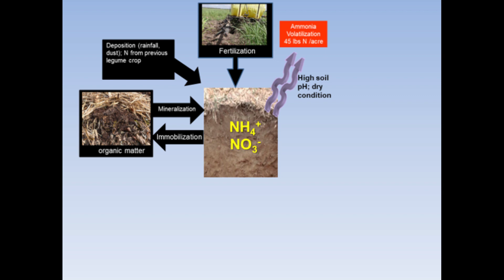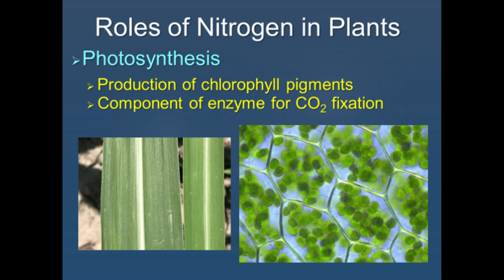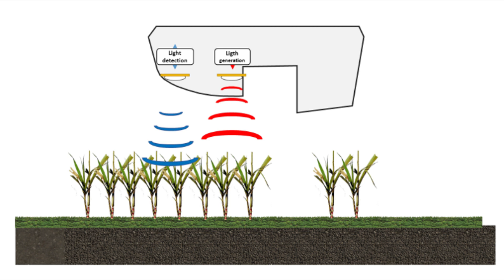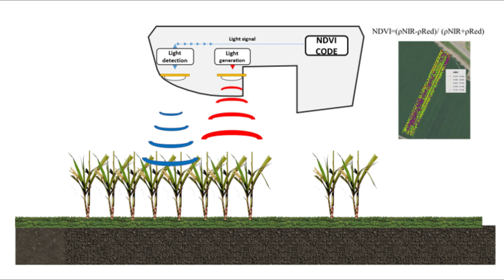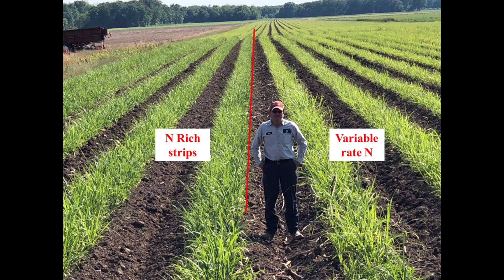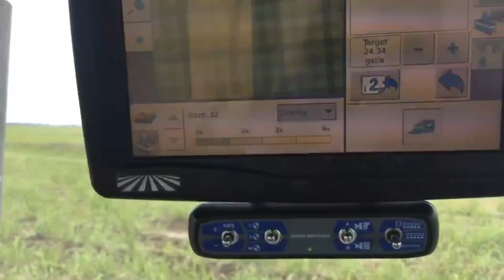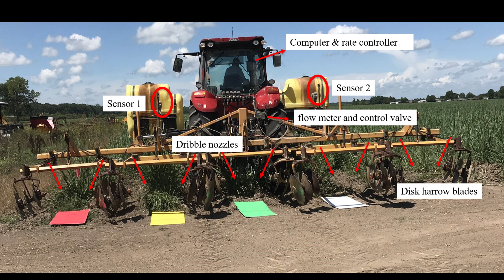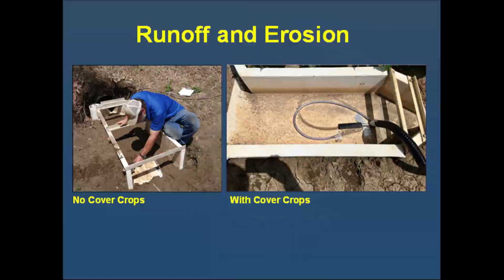Sugarcane Best Management Practices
Dr. Brenda Tubana describes the latest fertility and cover crops research for the 2020 LSU AgCenter Sugarcane Virtual Field Day. Additional information associated with the field day can be found